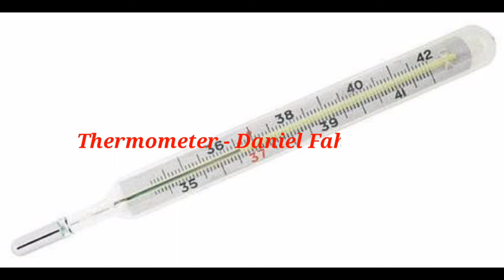Inventions & inventors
television
radio
telephone
calculator
computer
cycle
fountain pen
motor car
aeroplane
electric bulb
electric  fan
telescope